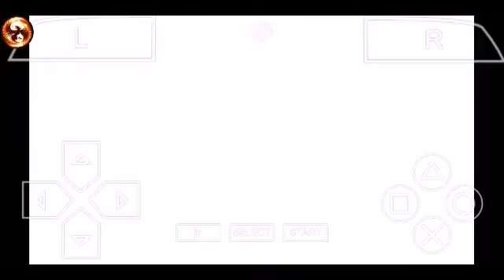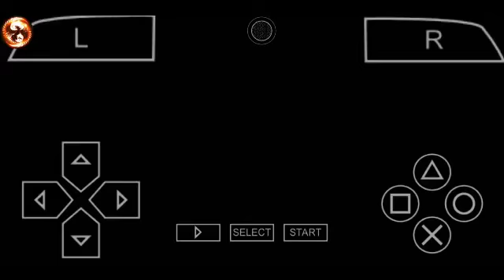soul calibur broken destiny psp gameplay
If you wanna download this game for small size (376 MB) you can check this video :
Note : you can add this guy on Facebook to support your comments with likes when you join a Competition for which comment can get the most likes :